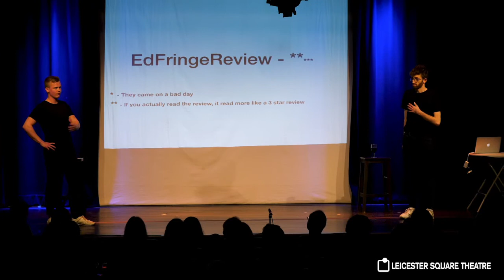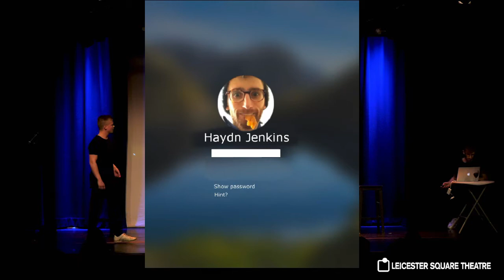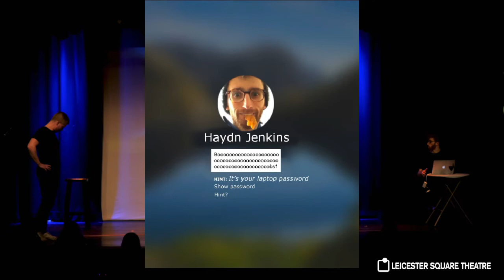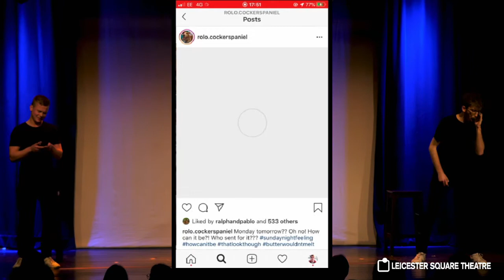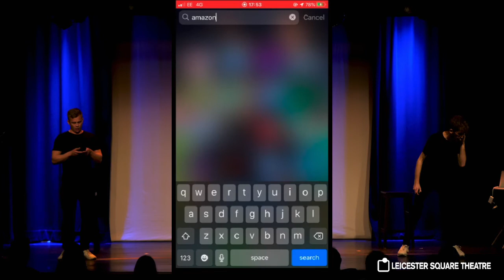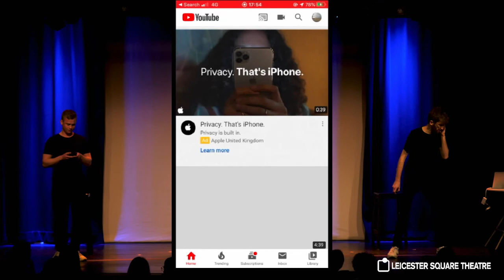Mark & Haydn - Leicester Square Sketch Off Final 2020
Mark & Haydn perform their set at the 2020 Sketch Off Final at the Leicester Square Theatre.